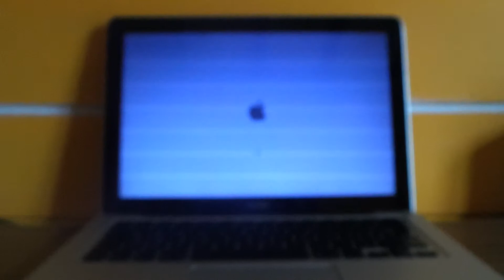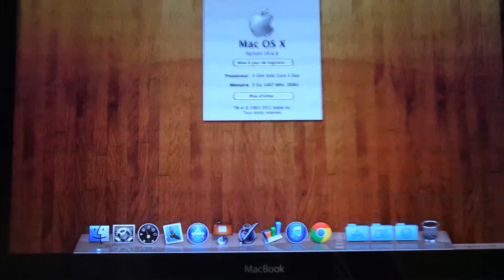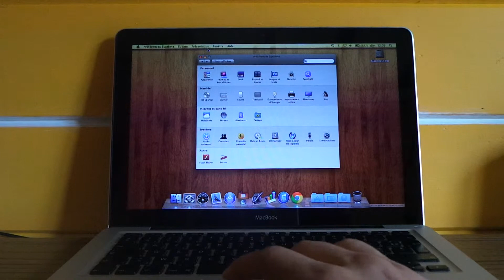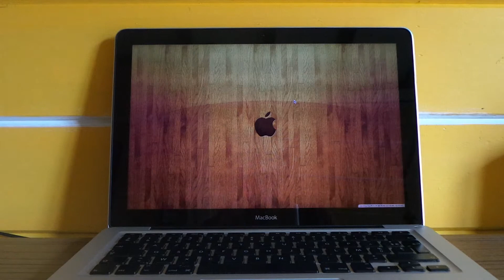Apple Macbook Aluminium Unibody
Merci pour avoir prit la patience de regarder et j'espère que j'ai réussit à vous aider grâce cette vidéo.

MacBook fin 2008 unibody aluminium
Intel core 2 duo 2ghz
2 Go Ram DDR3